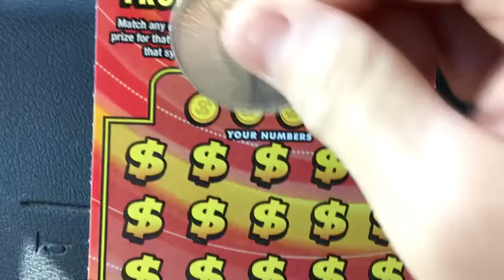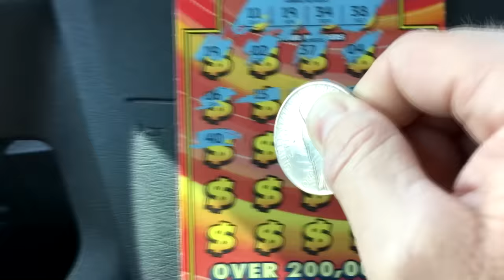#2 Try Again 1X Hit $500,000 - TX Lottery Scratch Off